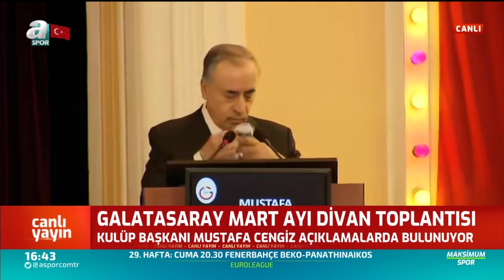Mustafa Cengiz'den Dursun Özbek'e Sert Sözler!